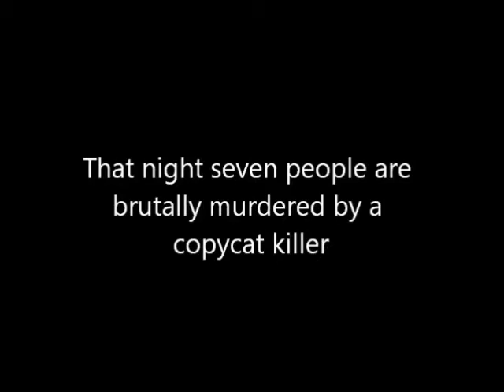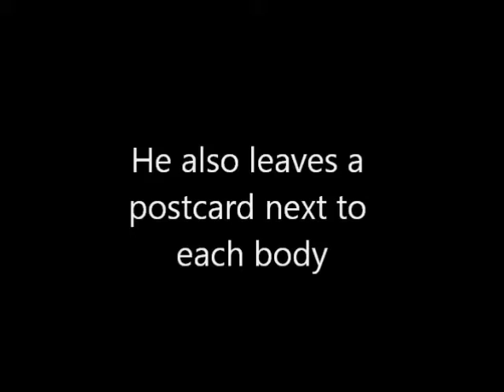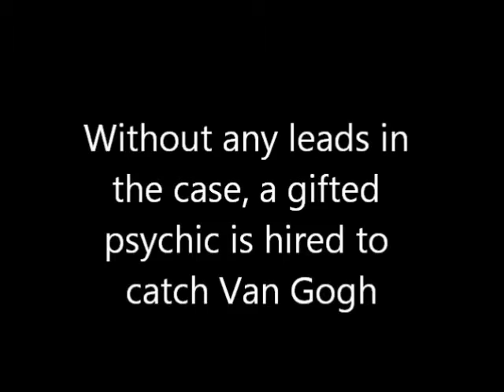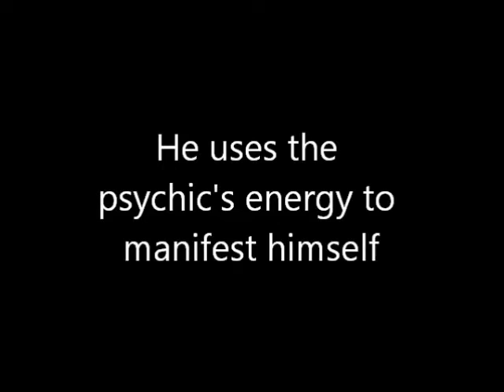Original Movie Idea 1/29/2012 - Comments Please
Movie about a psychic, a serial killer and a haunted house